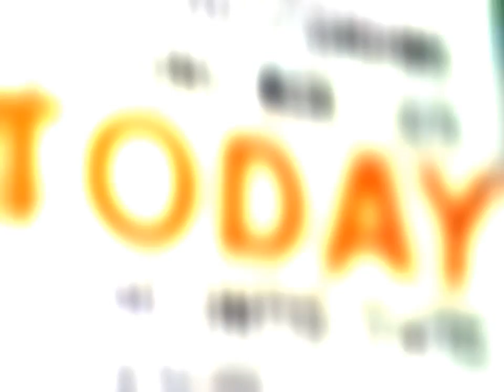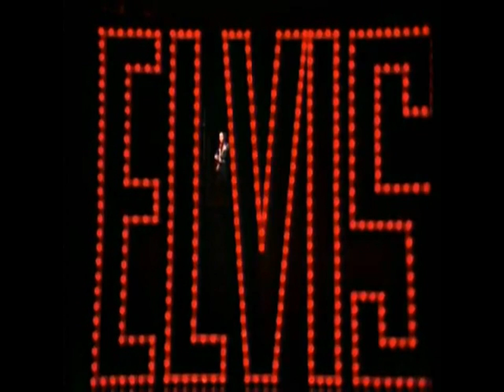Belten Productions Elvis Show Promo